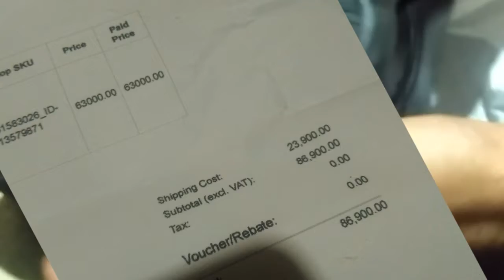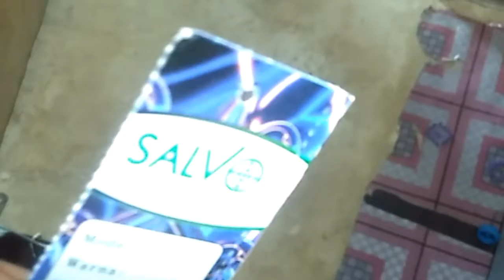Unboxing‼️Black box paket online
video unboxing ini merupakan paket belanja online dilazada silahkan berbelanja secara online dijamin aman dengan sistem COD  /cash